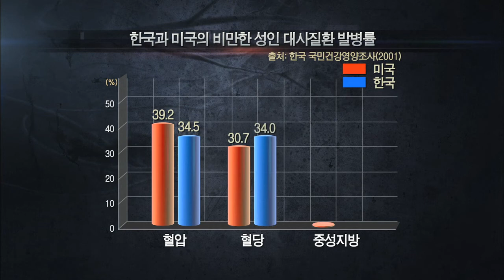비만율과 비만관련질환 연관성 - (20121222_441회 방송)_뱃살의 진실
[뱃살의 진실]

[ 원고정보 ]
우리나라 비만 기준인 체질량지수 25를 기준으로 살펴봤을 때, 우리나라는 유럽이나 미국에 비해 비만률은 훨씬 낮다. 그러나 혈압, 혈당 등 비만관련질환을 갖고 있는 20세 이상 성인을 비교했을 때 미국과 거의 차이가 없었다.